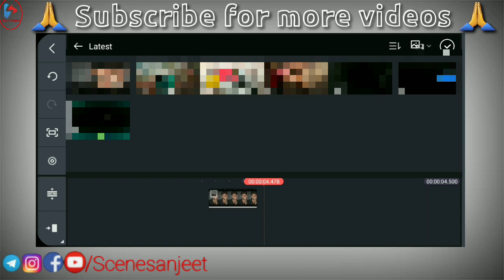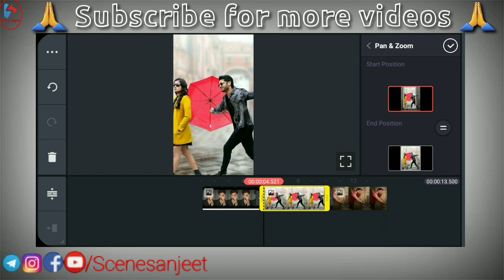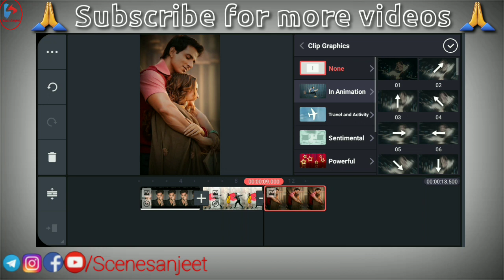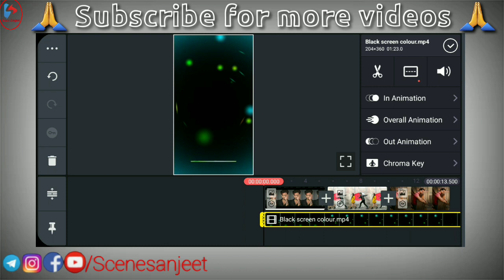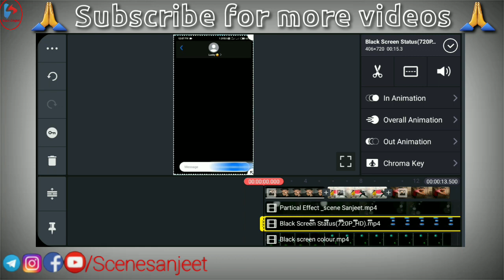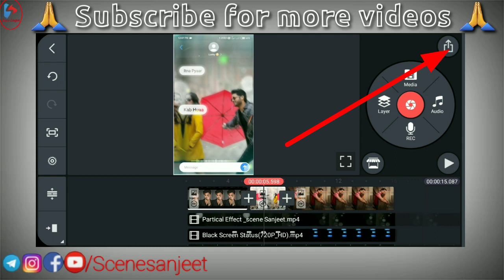Kinemaster WhatsApp Status Editing| Full Screen WhatsApp Status Video Editing|Scene Sanjeet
About this video :

इस तरह का Kinemaster WhatsApp Status Video बनाने के लिए आपको kinemaster APK की जरूरत पड़ेगी ।Kinemaster apk का लिंक आपको नीचे मिल जाएगा लिंक पर click करके आप डाउनलोड कर सकते है ।

Translate : To create this kind of Kinemaster WhatsApp Status Video you will need kinemaster apk.

Kinemaster application download link..

डाउनलोड हो जाने के बाद kinemaster open करना है । Open करने के बाद आपको ratio सेलेक्ट कर लेना है ।

Media के ऑप्शन पर जाकर पहले आपको  बैकग्राउंड लेना है फिर आपको अपना फोटो सेलेक्ट कर एडिटिंग स्टार्ट कर लेना है।

Once downloaded, you have to open kinemaster.  After opening, you have to select the ratio.

 You have to take the  background by going to the media option, then you have to select your photo and start editing.

वीडियो में जितने भी मटेरियल का उपयोग किया गया है उन सभी का लिंक नीचे आपको मिल जाएगा । लिंक पर क्लिक करने के बाद आप सभी मटेरियल डाउनलोड कर सकते है ।

Below you will find a link to all the materials that have been used in the video.  After clicking on the link, you can download all the materials.

डाउनलोड होने के बाद kinemaster में उन सभी मटेरियल को एक एक कर layer के ऑप्शन में सभी मटेरियल को सेलेक्ट कर लेना है ।

इस वीडियो में कुछ black screen effect का उपयोग भी करना होगा । Effect लेने के बाद blending के ऑप्शन में जाकर स्क्रीन कर लेना है और पूरे स्क्रीन में ज़ूम करके लगा लेना है । ये सभी स्टेप फॉलो करने के बाद आपका वीडियो बनकर तैयार हो जाएगा ।

After downloading, all those materials have to be selected one by one in layer option in kinemaster.

 Some black screen effect will also have to be used in this video.  After taking effect, go to the blending option and screen it and zoom it all over the screen.  After following all these steps, your video will be ready.

वीडियो को गैलरी में सेव करने के लिए शेयर के ऑप्शन में जाकर full hd में एक्सपोर्ट करने के बाद गैलरी में सेव हो जाएगा ।

To save the video in the gallery, it will be saved in the gallery after exporting in full hd by going to share option.

I hope ki hamari ye video New Trending WhatsApp status कैसे बनाए | kinemaster  WhatsApp status video editing aapko pasand aaya hoga ..

दोस्तों अगर आपको किसी भी तरह के कोई सुझाव, बदलाव या कोई भी problem हो वीडियो बनाने में तो please हमें Instagram पर msg करें।
Instagram I'd...
Telegram I'd.

® You have to also watch this video.

3} New Year 2021 Full Screen WhatsApp Status In Kinemaster| New Year Status Video Editing Kaise Karen|